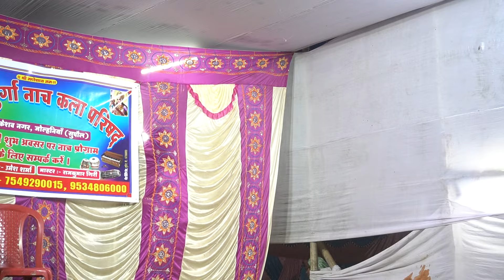रुदल वनवास भाग 02।। सीताराम शर्मा नाच पार्टी केशव नगर जोल्हनियां।। सुपरहिट आल्हा रुदल नाच।।